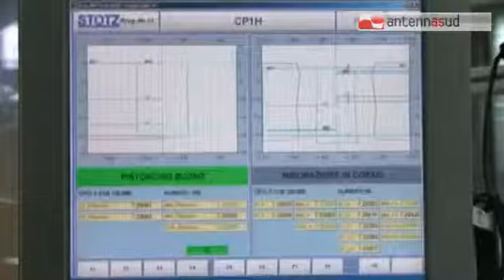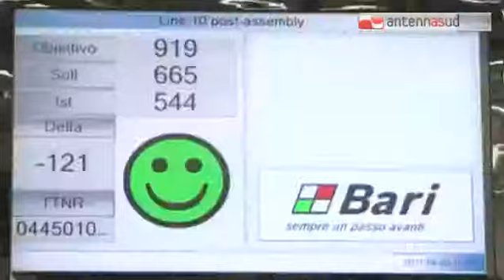TGSRVset21 bosch alternanza scuola lavoro